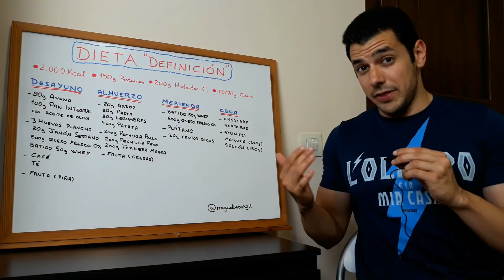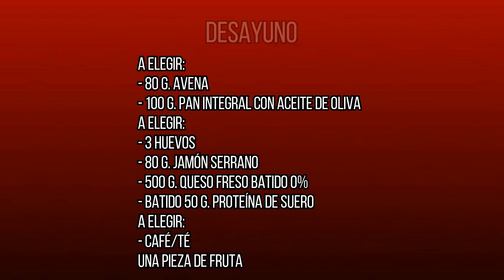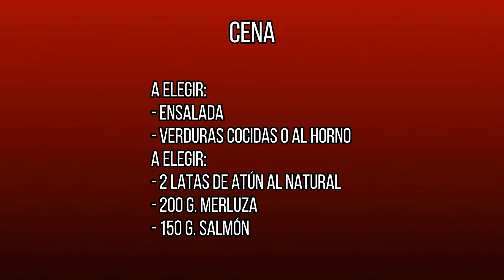DIETA DE DEFINICIÓN DE 2000 CALORÍAS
Dieta completa de definición para perder grasa y mantener la masa muscular de 2000 calorías.

► Descuento en todos los suplementos, productos de nutrición, salud, ropa y accesorios deportivos de Prozis con el cupón MIGUELWORKFIT